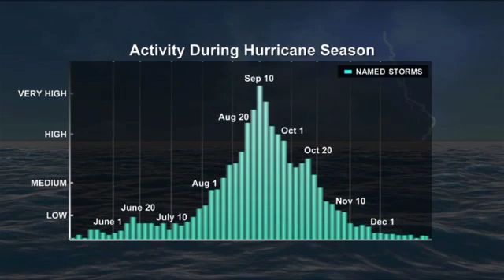Tropical weather forecast: August 2, 2018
Meteorologist Tyler Eliasen has an updated look at the forecast for the rest of the season, factoring in the unusually cool Atlantic water temperatures